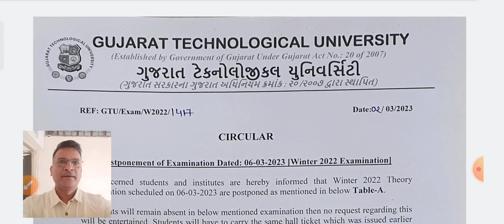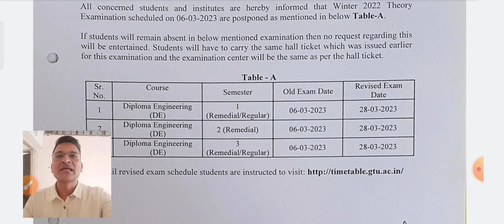GTU Exam postponed | Latest Circular | Diploma students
New date of GTU exam is informed in this video.

GTU breaking news
Gtu circular today
exam news gtu
gtu breaking news
gtu circular
gtu exam
gtu new update
gtu news
gtu news today
gtu result
gtu today news
gtu update
gtu update news
latest gtu news
latest gtu update
latest news diploma
latest news gtu
latest message on gtu exam
latest message on gtu exam by prof. navin sheth